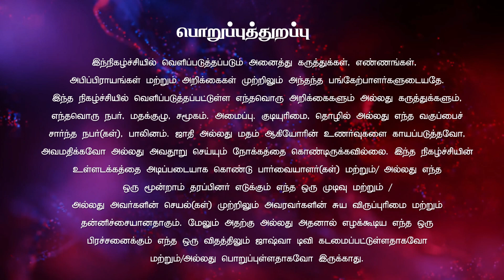இணையில்லாத இயேசு | Rev.Joseph Ramasamy | Samathanathin Neram | JoshuaTV | 08.03.2023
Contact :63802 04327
TCCL CH.NO : 135
SCV Surandai CH.NO :204
SCV Alangulam CH.NO :218
Bee IP TV CH.NO : 653 (Malaysia, Singapore, Bangladesh,  Australia)

Listen Joshua TV's Podcast on

God Bless You
* ANTI-PIRACY WARNING *